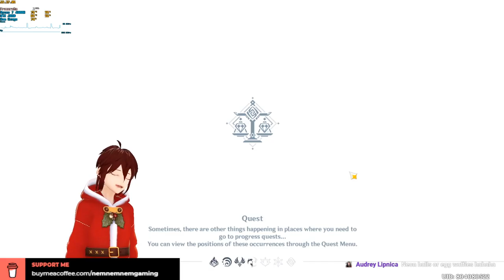Genshin Impact | Wednesday Stream! National Cupcake Day! 15-Dec-2021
Random Shenanigans! Resin to 0! Commissions! Let's go! 🤪🐰😜